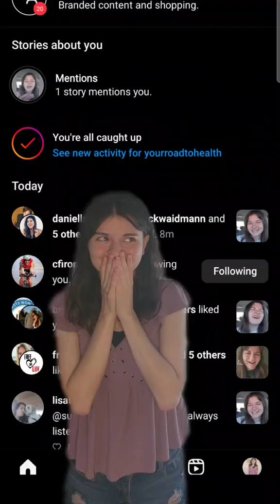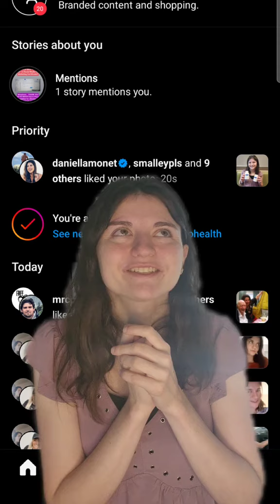Thank You So Much Daniella Monet